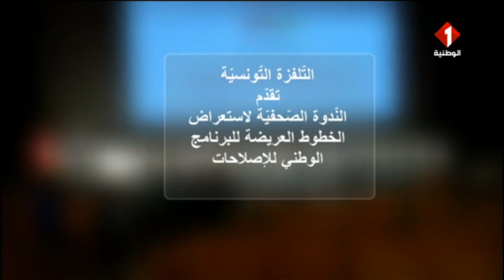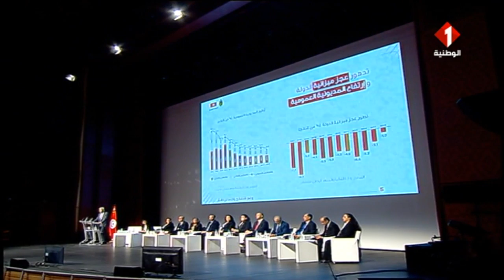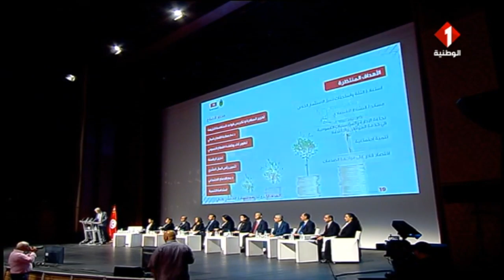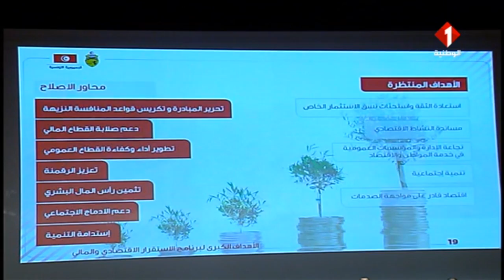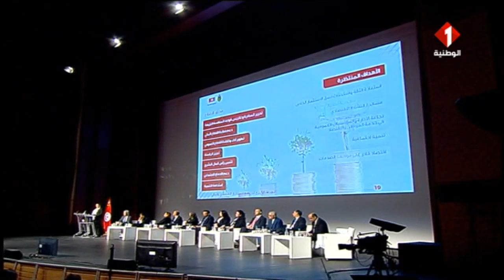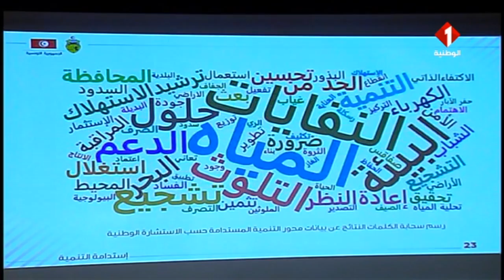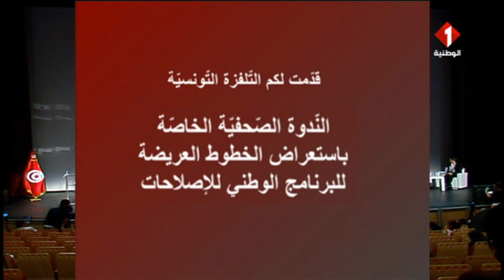ندوة صحفية لإستعراض الخطوط العريضة للبرنامج الوطني للإصلاحات